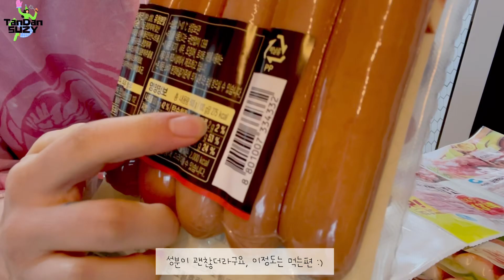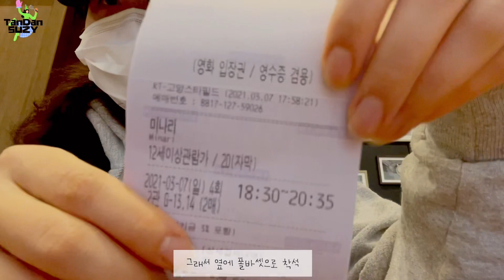직장인 대학원생 식단VLOG| 저탄고지 식단일기,마트 장보기, 프로틴그래놀라 바, 알찬 주말 일상, 간식 다 먹는 식단,코코넛밀크요거트피자닭가슴살토마토스튜, 아보카도쌈,고추장불고기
안녕하세요 탄碳단蛋수지脂입니다.
*화질은 1080p로 설정해서 봐주세요🙏

3월이 되니, 봄이 되고 어김없이 미세먼지도 심하네요

모두들 건강하게 잘 지내고 계신가요?

3월에 개강하고 직장과 병행하려니 역시나 힘든 하루하루예요 하지만 또 보람차고 뿌듯하고 합니다 ^^

1분 1초가 모자른 시간에 요리까지 해먹으려니 살짝 벅차서 굉장히 간단하게 해먹을 수 있는 요리들만 해먹었어요
정말 보탬없이 제가 보낸 일주일이 그대로 담겨져 있네요 ㅎㅎ

"링크를 통해 구매하시면 파트너스 활동을 통해 일정액의 수수료를 제공받을 수 있습니다 🙏"